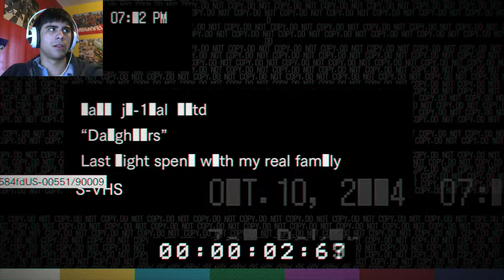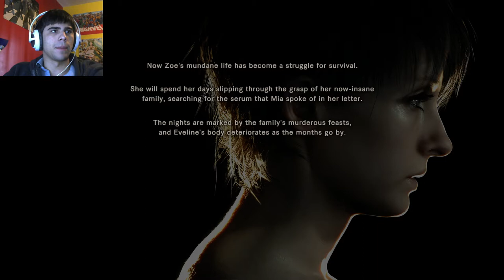HOW THE HORROR BEGAN | Resident Evil 7 - Part 23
What the Bakers were really like. ENJOY!